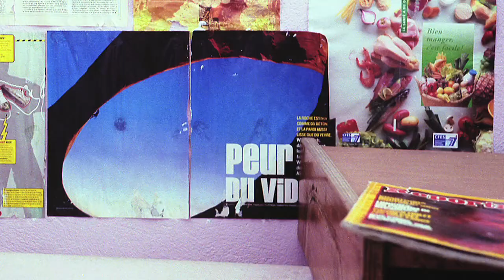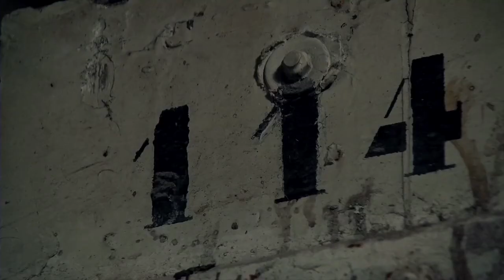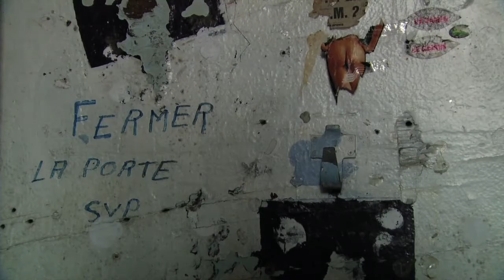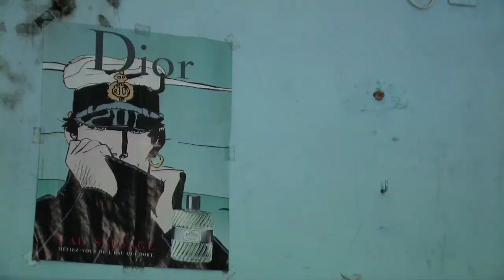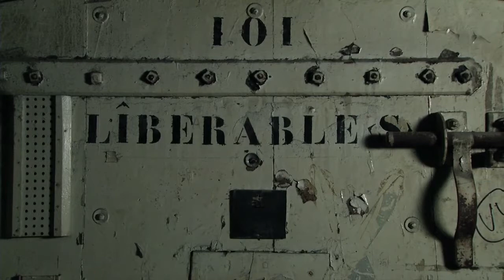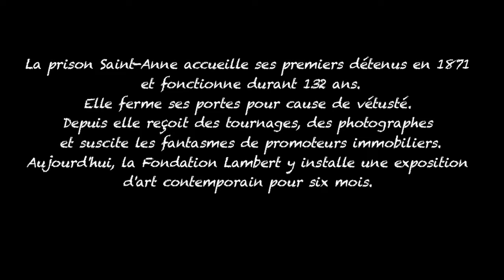"Tout va bien, On s'en va..."- Prison Saint Anne, Avignon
"Tout va bien, On s'en va..." est Le documentaire que nous avons réalisé avec Lucien Lammerant sur la prison Saint Anne, située au cœur même du centre ville d'Avignon. L'idée même qu'une prison côtoie d'aussi près la liberté, physique en tout cas, me laisse perplexe.
La première fois que j'y suis rentrée, nous étions deux et la prison était vide, sans travaux, sans exposition, sans électricité et sans eau bien sûr, mon corps ne m'a pas laissé tranquille, des sensations plus fortes les unes que les autres se sont succédées. La parole n'était pas essentielle, juste errer, écouter, ressentir et accepter cette boule au ventre qui ne vous lâche pas, la gorge serrée et cette poussière des années passées.

Fermée depuis 2003, nous y avons tourné en mars 2014 avec Sébastien Genod et Flavio Filippi au son et Sylvain Métais notre intervenant, Yohanne Lamoulère pour y être rentrée en 2005 fera le lien avec la prison.